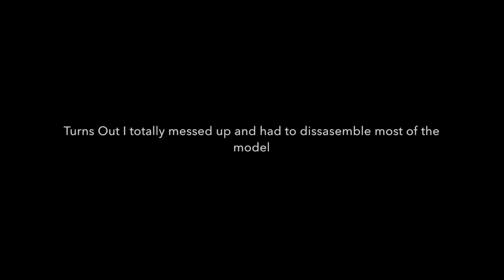Model Speed Build: Da Vinci Clock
"The hours of folly are measured by the clock; but of wisdom, no clock can measure." -William Blake

A small model I found on clearance and then failed to put together properly. Oh well, serves me right for reading instructions in a language I don't speak. Highly recommend this model if you can find it.